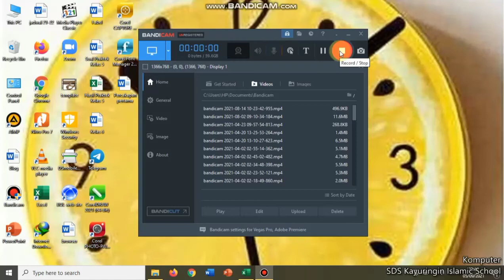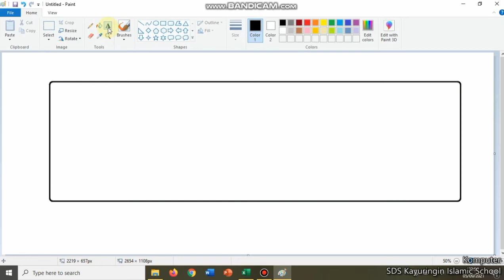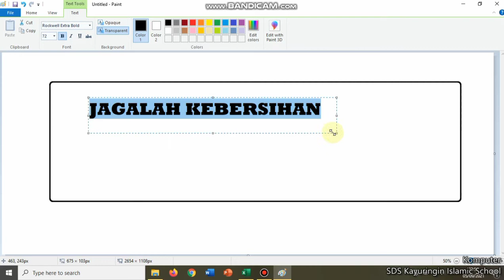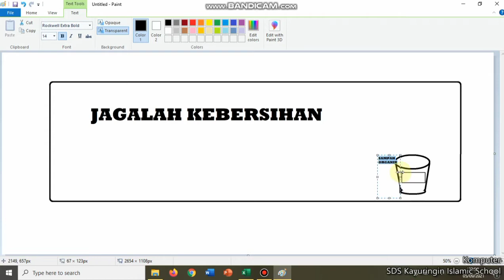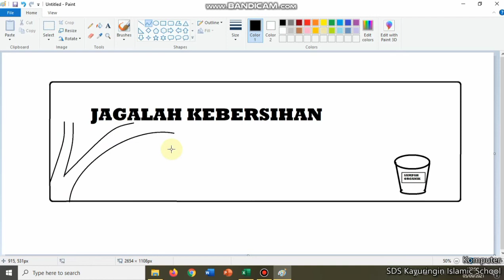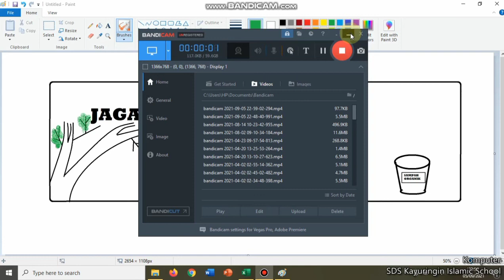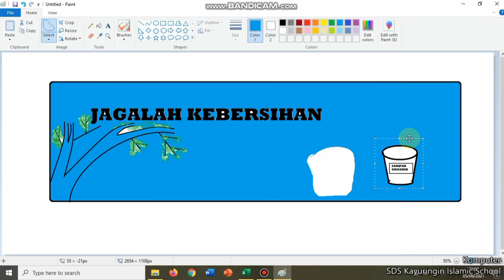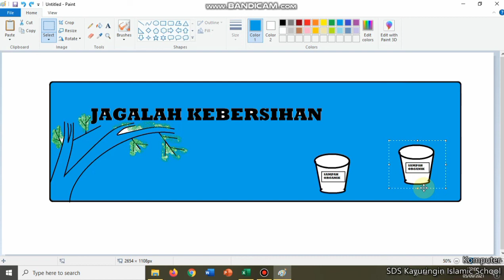Kelas 3 - ICT : Menyunting Gambar (Senin 6 September 2021)